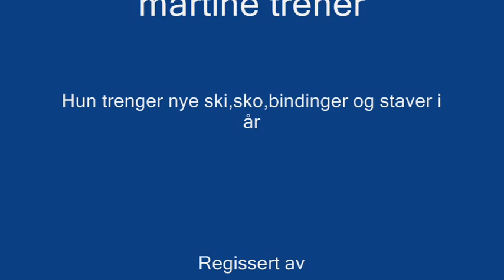Martine trener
Ski/Skiskytter trening